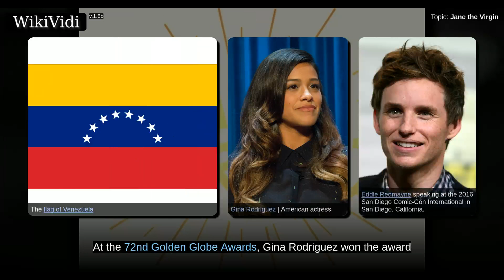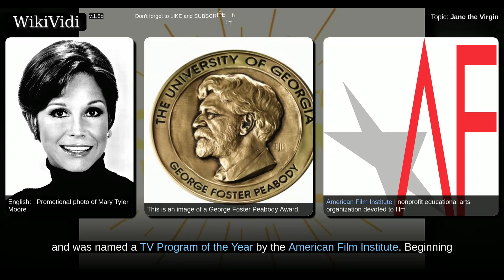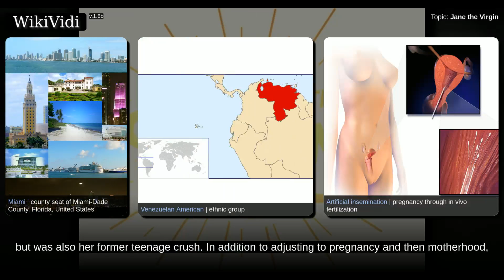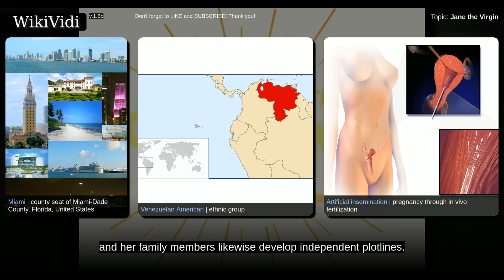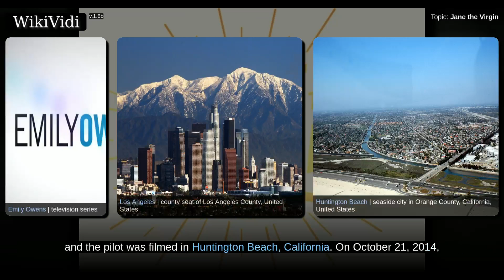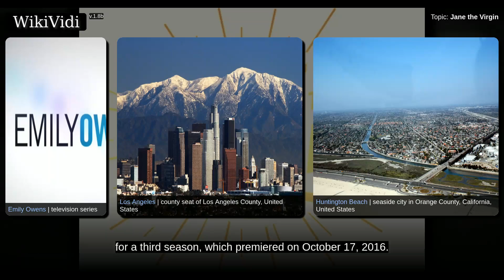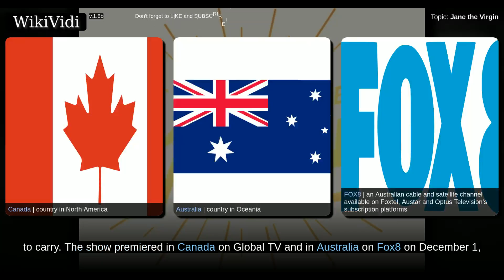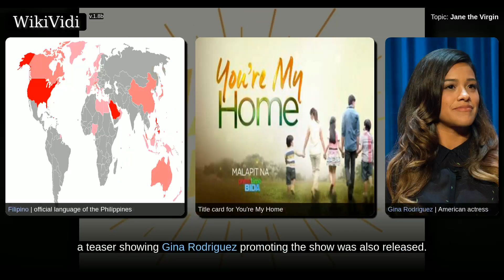JANE the VIRGIN - Documentary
Jane the Virgin is an American satirical romantic comedy-drama telenovela developed by Jennie Snyder Urman, that debuted on The CW on October 13, 2014. It is a loose adaptation of the Venezuelan telenovela Juana la Virgen created by Perla Farías. The series stars Gina Rodriguez as Jane Villanueva, a working, religious young Latina virgin, who becomes pregnant after being accidentally artificially inseminated. The program parodies commonly used tropes and devices in Latin telenovelas.  Jane the Virgin has received critical acclaim since its premiere. At the 72nd Golden Globe Awards, Gina Rodriguez won the award for Best Actress – Television Series, Musical or Comedy, while the show was nominated for Best Television Series – Musical or Comedy. The series also received the Peabody Award and was named a TV Program of the Year by the American Film Institute.  Beginning with the fourth episode of season three, the series' on-screen title card was modified, with "The Virgin" crossed out in fa...

Shortcuts to chapters:
00:01:48: Premise
00:03:08: Development and production

Copyright WikiVidi.